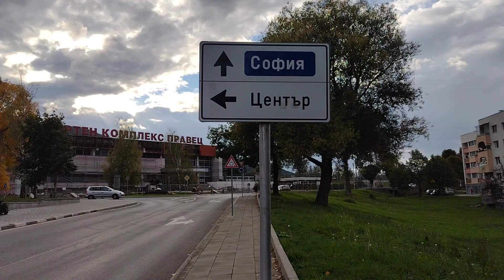Bulgarian album. Pravets 3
On one of the streets of Pravets one day I came across this awesome New Beetle